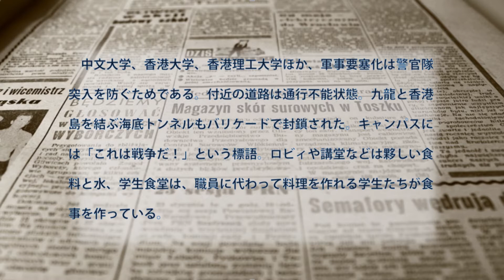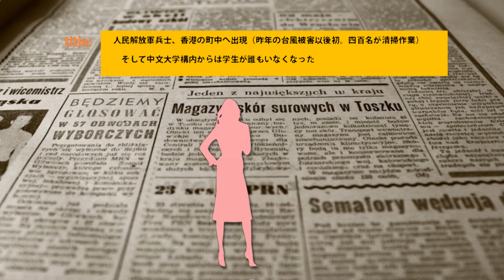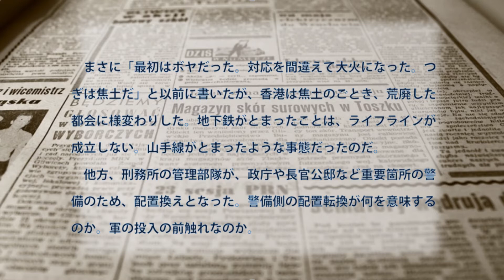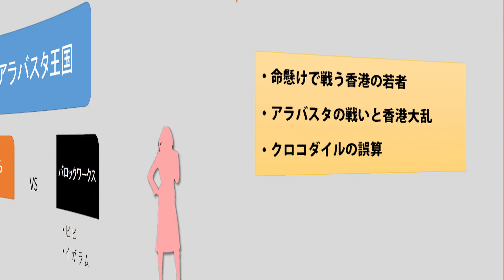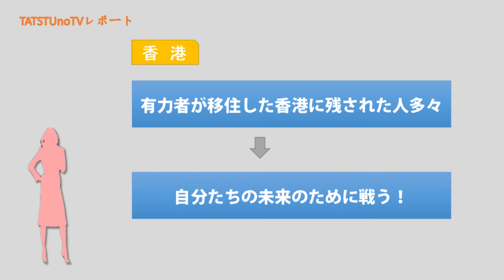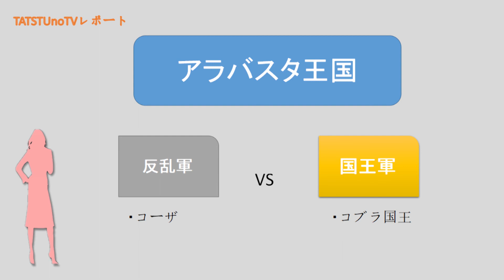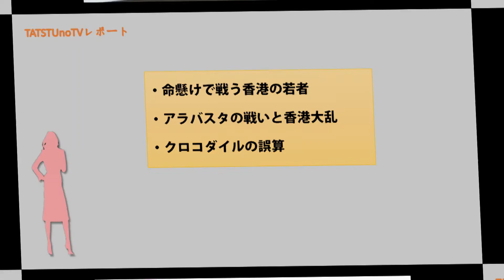R1.11.24 アラバスタで解く香港大乱 ～示された未来～ 【ワンピースより】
日本のアニメや漫画は概して戦争者が多いです。戦争をテーマに人は物語を見ているのですが、現実としての戦争を見ることが少なくなっていると思います。漫画やアニメは架空の世界。現実は流血と悲劇の連続が続いているということを感じていただければと思います。

政治系youtuberのISUKEKASEと申します('ω')ノ
当チャンネルを紹介いただいている「世界の憂鬱」さんをよろしくお願いいたします(*´ω｀*)〔 〕韓国関連の情報はコチラをご利用ください(∩´∀｀)∩↑↑

最新の国際情勢や、旬な出来事の情報収集、
大学生・高校生の論文や課題の時事ネタ、FX研究などの雑学・教養に。ということで、ここでは、宮崎正弘さんのメルマガから記事を紹介しています。

宮崎正弘氏は国際ジャーナリストとして信頼のおける素晴らしい方だと思いますので、僭越ながら勝手にその活動などをこうして皆さんにお届けしたいと思っております。
今の国際政治を考えるうえで必用な情報は溢れているのですが、なかなか本物の情報に出会えません。そんな中で、現場を知りその空気を知っている宮崎先生の発言は多くの人を真実に導いてくれると思っています。

動画では私自身の分析や意見も盛り込んでいますので、ぜひ参考にされてほしいですが、このコンテンツの二次利用は控えてください。ただし、出典を明記し、著作権法を順守していただいたうえであればご自由に動画のほうをお使いください。できれば一言いただけると幸いです。
また、タイトルは記事からの転載かもしくは個人的感想をもとにつけております。
動画内の『レポート』では、自分の意見を今の自分の思うままに申しておりますので、読み上げ上の誤読や発音の間違い、その他不快な発言や表現がありましたらご容赦くださいませm(_ _)m
サムネイルのロゴがオレンジのものは2017年～2018年6月まで。青のものは2018年7月から11月まで。黄緑のものは2018年12月から。黒いものは速聴の動画となっております。
説明欄は時期ごとに更新しておりますので、詳細の情報につきましては最新のものを参照ください。

記事においては事実を正確に伝えるために、文章の内容を変えない程度で改編していることがあります。
コメントについては、いたずらや誹謗中傷のフィルター機能を利用しておりますので、極端に長いものやurlなどの英語表記が多い場合は表示されなくなっておりますのでご注意ください。また、コメントはすべてにお応えすることはできませんのでその点ご容赦くださいませ。もちろん、熱いご意見には必ず返事いたします。

制作者紹介：大学を卒業して10年ほどフリーターを経て（塾講師、建設の現場職　他）現在は技術職の会社に在職。在学中に行政書士の勉強をして30になる前くらいに合格し、平成30年12月に技術士の１次試験に合格。令和元年7月に測量士試験に合格。インターネットのセキュリティーや方向性について研究しつつ、国際情勢や国内の経済について気になったことや伝えたいことを配信していきたいと思っています。

参考：宮崎正弘の国際ニュース早読み
　　　「史実を世界に発信する会」茂木弘道
　　：林原チャンネル
        ：武田鉄矢『今朝の三枚おろし』（文化放送）
　　：【Front Japan 桜】　宮崎正弘・福島香織
　　：WORLD-NEWS億利人研究ちゃんねる
【リンク】
チャンネル桜、宮崎正弘＆福島香織　出演会　特に臓器関連の深層について語っておりますので是非ご覧ください。

【書籍紹介等】
 ‹‹　新着　››
・宮崎正弘『世界から追い出され壊れ始めた中国』（徳間書店、１４３０円）
・宮崎正弘『神武天皇以前――縄文中期に天皇制の原型が誕生した』（育鵬社、１６５０円）

・宮崎正弘『「火薬庫」が連鎖爆発する断末魔の中国』（ビジネス社、１５４０円）
（アマゾン　↑）

 ‹‹　宮崎正弘のロングセラーズ　››
『明智光秀　五百年の孤独』（徳間書店　定価１６５０円）
『地図にない国を行く』（海竜社。１７６０円）
『日本が危ない！ 　一帯一路の罠』（ハート出版。定価１６５０円）
『ＡＩ管理社会・中国の恐怖』（ＰＨＰ新書。９６７円）
『余命半年の中国・韓国経済』（ビジネス社。定価１５４０円）
『日本が全体主義に陥る日　　旧ソ連圏３０ヵ国の真実』（ビジネス社、１７６０円）
『吉田松陰が復活する』（並木書房、１６２０円）
『西郷隆盛　――日本人はなぜこの英雄が好きなのか』（海竜社、１６５０円）

 　‹宮崎正弘の対談シリーズ›
宮?正弘　ｖ　石　平『こんなに借金大国・中国 　　習近平は自滅へ！』（ワック）
宮崎正弘　ｖ　河添恵子『中国、中国人の品性』(ワック)
宮崎正弘　ｖ　渡邊哲也『２０１９年　大分断する世界』（ビジネス社）
宮崎正弘　ｖ　田村秀男『中国発の金融恐慌に備えよ！』（徳間書店））
（↑　アマゾン在庫切れ。キンドル版。韓国語訳決定）
宮崎正弘　ｖ　宮脇淳子『本当は異民族がつくった虚構国家　中国の真実』（ビジネス社）
宮崎正弘　ｖ　西部　邁『アクティブ・ニヒリズムを超えて』（文藝社文庫）
宮崎正弘　ｖ　渡邊惣樹『激動の日本近現代史　１８５２−１９４１』（ビジネス社）
宮崎正弘　ｖ　藤井厳喜『米日露協調で、韓国消滅！中国没落！』（海竜社）
宮崎正弘　ｖ　室谷克実『米朝急転で始まる中国・韓国の悪夢』（徳間書店）
宮崎正弘　ｖ　福島香織『世界の中国化をくい止めろ』（ビジネス社）
宮崎正弘　ｖ　高山正之『日本に外交はなかった』（自由社）
宮崎正弘　ｖ　馬渕睦夫『世界戦争をしかける市場の正体』（ビジネス社）
宮崎正弘　ｖ　小川榮太郎『保守の原点』（海竜社）

Young_And_Old_Know_Love by puddle of infinity  wood note by watson ,golden,foundation by vibe tracks　audionautix　by Drifting2  (lost in the forest  believer , don't look by silent partner  dance don't delay  )  wistful harp ,heaven and hell　,Mia,Eye Do,Easy_Sunday,Gold Coast,Mizuki,Shibuya, Granite by Riot , Electrosamba  ,Rain drops , Dawn ,Possibilities by Ise Kasuke  ,Double Herix by Ethan Meixsell ,

画像：public domain　自己撮影の写真(使用機器：sony　α57)
地図参考：yahoo!地図